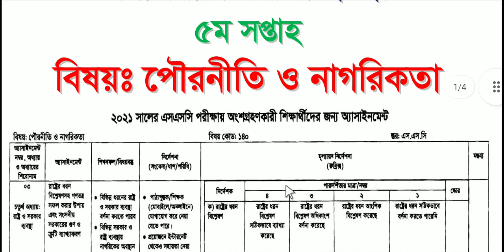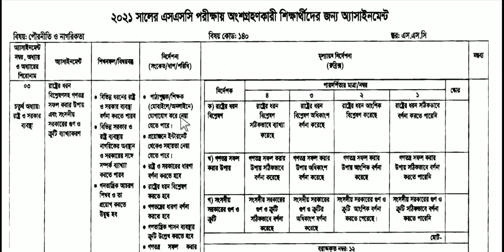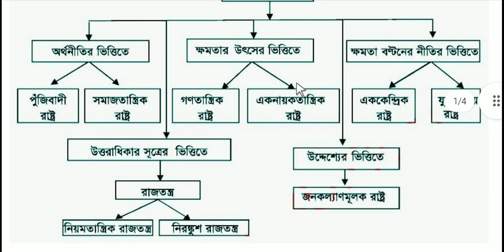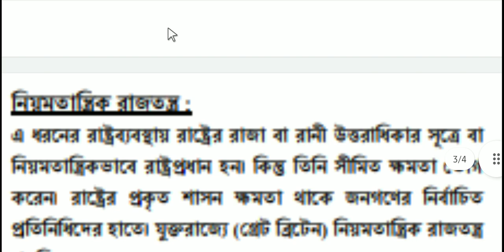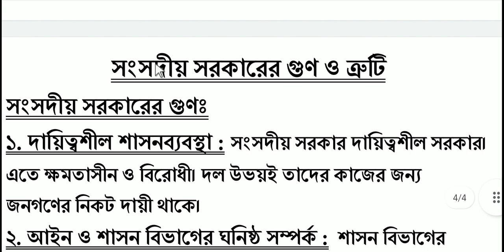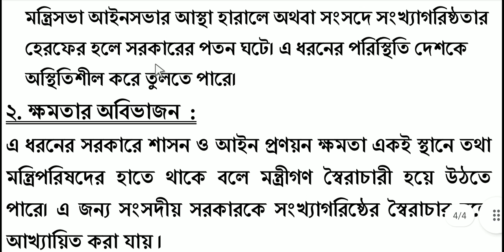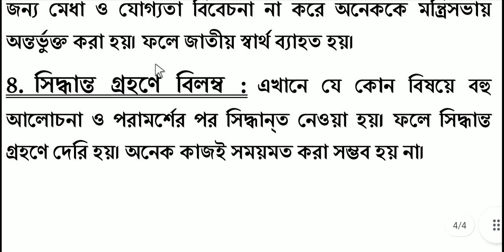SSC 2021 Civics Assignment Answer ||5th week|| ৫ম সপ্তাহের পৌরনীতি ও নাগরিকতা এসাইনমেন্ট উত্তর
SSC Civics 5th Week Assignment Answer 2021 || ৫ম সপ্তাহের  পৌরনীতি ও নাগরিকতা এসাইনমেন্ট উত্তর ২০২১ || SSC 2021 Assignment  5th Week || assignment SSC Civics 2021 ||Civics assignment SSC||
SSC 5th Week Civics Assignment Solution 2021 || এসএসসি  ৫ম সপ্তাহের পৌরনীতি ও নাগরিকতা এসাইনমেন্ট ২০২১||
assignment answer
SSC 2021 assignment solution
SSC 2021Civics
assignment solution
SSC assignment 2021
SSC Civics
assignment 2021
SSC Civics assignment
SSC assignment 2021
SSC Civics assignment 2021
SSC 2021 assignment  5th week
SSC Civics assignment  5th week
SSC assignment 5th week Answer
SSC 2021 Civics assignment 5th week Answer
SSC 2021 assignment 5th week Solution
SSC Civics assignment 5th week Solution
SSC 2021 assignment 5th
SSC Civics assignment solution
SSC assignment solution 2021
SSC Civics assignment solution 2021
assignment SSC
Civics assignment SSC
assignment for SSC 2021
Civics assignment for SSC 2021
SSC Assignment Civics
SSC Assignment Civics 5th week
SSC Assignment Civics 2021
SSC Assignment Civics Answer 2021
SSC Assignment Civics Solution 2021
এসাইনমেন্ট
এসাইনমেন্ট ২০২১
পৌরনীতি ও নাগরিকতা এসাইনমেন্ট ২০২১
এসএসসি ২০২১ এসাইনমেন্ট
এসএসসি ২০২১ পৌরনীতি ও নাগরিকতা এসাইনমেন্ট
এসএসসি এসাইনমেন্ট ২০২১
এসএসসি পৌরনীতি ও নাগরিকতাএসাইনমেন্ট ২০২১
এসএসসি এসাইনমেন্ট  ৫ম সপ্তাহ
এসএসসি ২০২১ পৌরনীতি ও নাগরিকতা এসাইনমেন্ট ৫ম  সপ্তাহ
এসএসসি ২০২১ এসাইনমেন্ট  উত্তর
এসএসসি ২০২১ পৌরনীতি ও নাগরিকতা এসাইনমেন্ট উত্তর
এসএসসি ২০২১ এসাইনমেন্ট  সমাধান
এসএসসি পৌরনীতি ও নাগরিকতাএসাইনমেন্ট  সমাধান
এসএসসি এসাইনমেন্ট  উত্তর  ২০২১
এসএসসি পৌরনীতি ও নাগরিকতা এসাইনমেন্ট উত্তর ২০২১
এসএসসি এসাইনমেন্ট সমাধান ২০২১
এসএসসি  পৌরনীতি ও নাগরিকতা এসাইনমেন্ট  সমাধান ২০২১
তালুকদার  একাডেমি
talukdar academy
mechanical Engineering
time for school
assignment solution for SSC
new assignment
assignment 2021
Civics assignment  2021
new assignment 2021
SSC 2021Civics assignment 5th week answer
SSC Civics assignment 5th
SSC assignment 5th
SSC assignment 5th week
SSC 2021Civics
SSC Civics assignment
এসএসসি পৌরনীতি ও নাগরিকতা এসাইনমেন্ট উত্তর
এসএসসি এসাইনমেন্ট উত্তর
SSC assignment Civics
new assignment answer 2021
education
talukdar academy
SSC  assignment live online class
College assignment
এসএসসি পৌরনীতি ও নাগরিকতা
SSC Civics
পৌরনীতি ও নাগরিকতা ৫ম সপ্তাহের এসাইনমেন্ট উত্তর
assignment answer